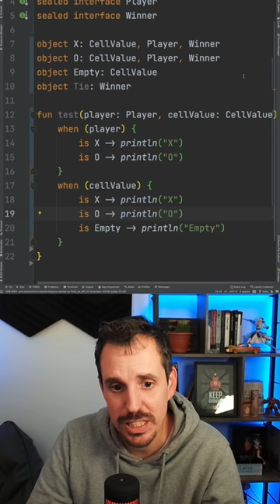Sealed Interface en Kotlin 🔹 El ejemplo definitivo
1️⃣ La situación de Kotlin en el mercado y la oportunidad de aprenderlo
2️⃣ Cómo empezar con Kotlin desde cero en pocos minutos
3️⃣ Cómo Kotlin puede hacerte mucho más productivo